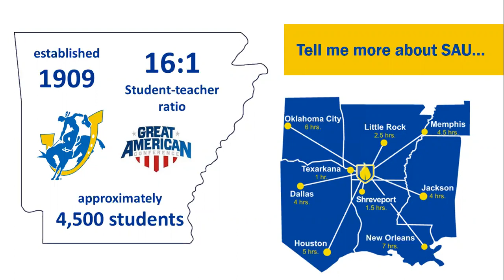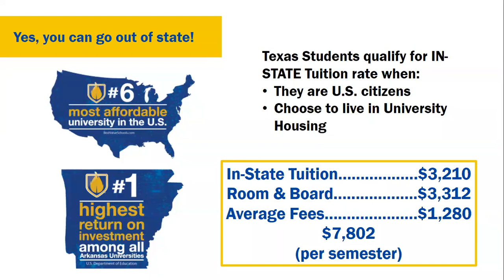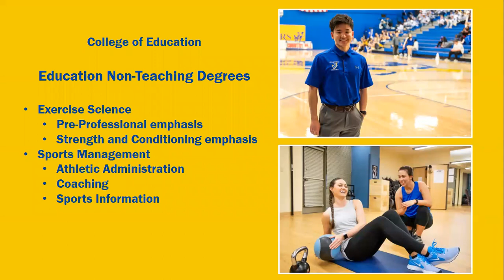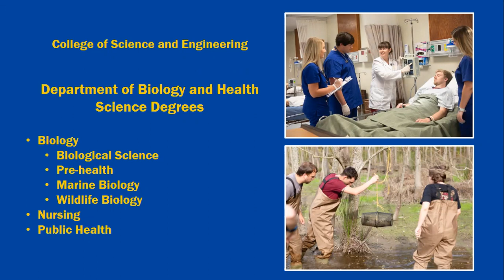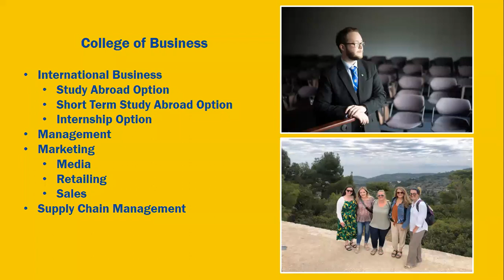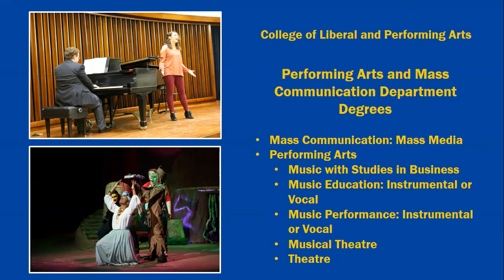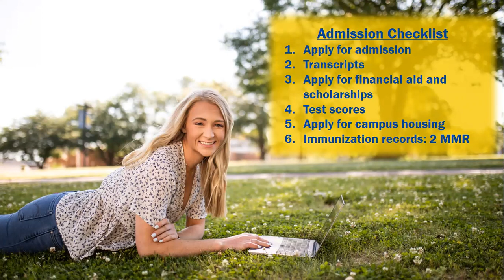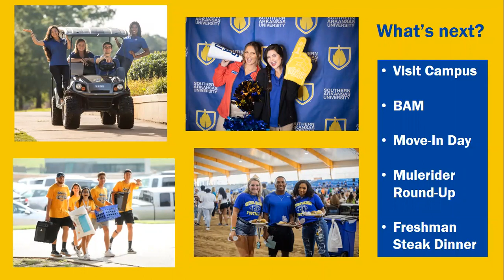Southern Arkansas University Virtual Presentation 2020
Southern Arkansas University is a public university in Magnolia, Arkansas.